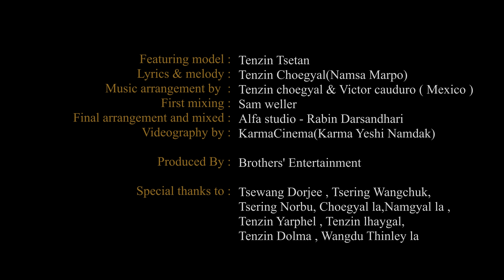MITSE CHIK | TENZIN CHOGYAL NAMSAMARPO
Lyrics & melody :  Tenzin Chogyal(Namsa Marpo)
Music arrangement by  :  Tenzin chogyal & Victor cauduro ( Mexico )
Model : Tsetan
First mixing : Sam weller
Final arrangement and mixed : Alfa studio - Rabin Darsandhari
Videography by : KarmaCinema(Karma Yeshi Namdak)

Produced By : Brothers' Entertainment

Special thanks to : Tsewang Dorjee , Tsering Wangchuk,
Tsering Norbu, Chogyal la,Namgyal la ,
Tenzin Yarphel , Tenzin lhaygal,
Tenzin Dolma , Wangdu Thinley la,

I hope you guys will enjoy my new song.